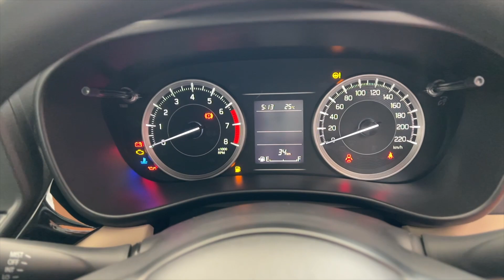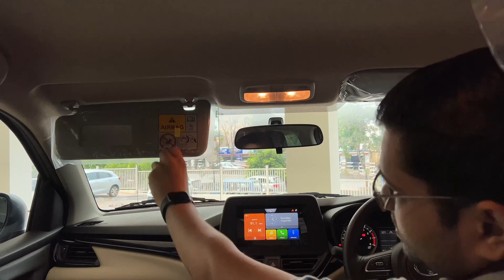2022 Toyoa Glanza S One Above Base Variant | Detailed Walkaround Video In Hindi | Price 7.29Lakhs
*To Share Any of Your Car Ownership Experience in Bengaluru Kindly Fill your Details in
The Glanza gets a slimmer grille design that is much more in line with the brand’s latest offerings, a sportier, re-profiled bumper that has faux carbon fibre inlays and new headlights with L-shaped Daytime Running Lights (DRLs), instead of the three-block DRLs on the Baleno.Inside, the differences with the Baleno are limited, but they work. For instance, while the layered dashboard design with the free-standing touchscreen infotainment system is similar, Toyota has opted to use a black and beige colour scheme in the cabin – visible on the dashboard, door cards and seats – instead of the Baleno’s black and navy blue scheme, which gives it a more premium look.
For showroom related queries contact Mr.Rohan - 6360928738
Showroom location - Nandi Toyota
Most Useful Car Accessories -
* Kia Carens Screen Protector
* Best Car perfume
* Car Seat Buckle/Clip/Alarm Stopper
* Best MicroFiber Cloth For Your Car
* Best Foam Booster For Your Car
* To Protect Your Car Door Use this Product
* Best Car Mobile Holder
* Best Tripod